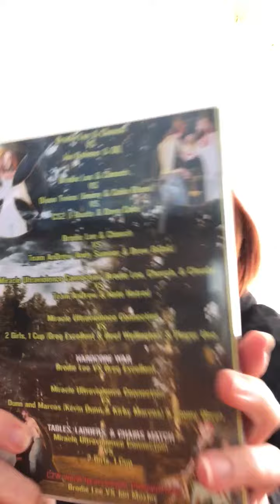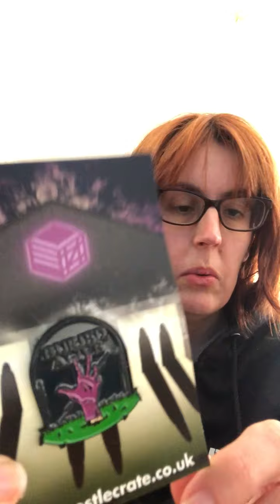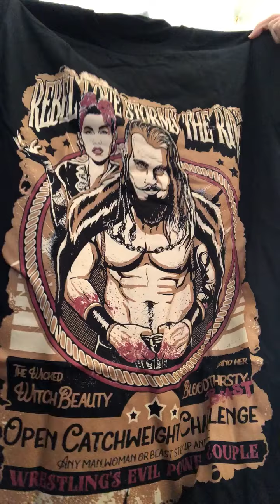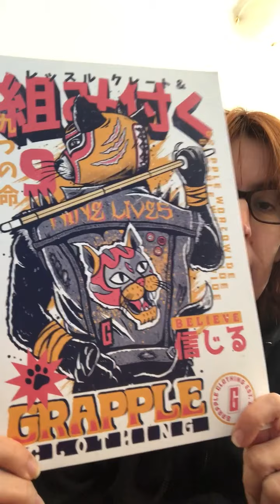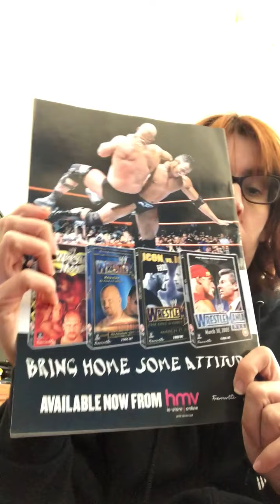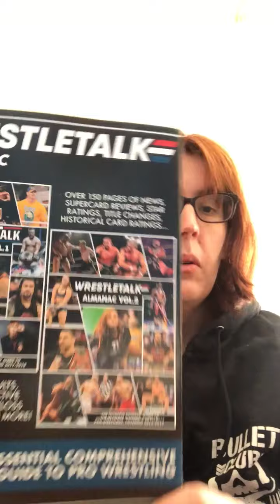Unboxing May's Wrestle Crate UK 2020